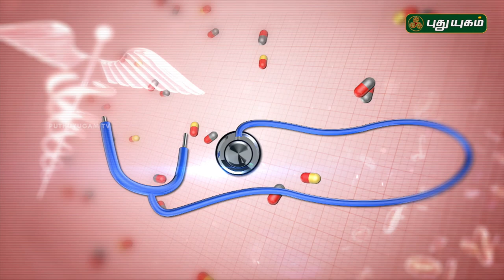Doctor On Call | 06/10/2017 | Puthuyugam TV